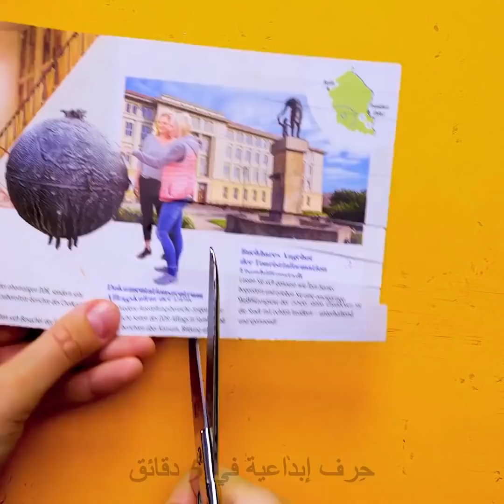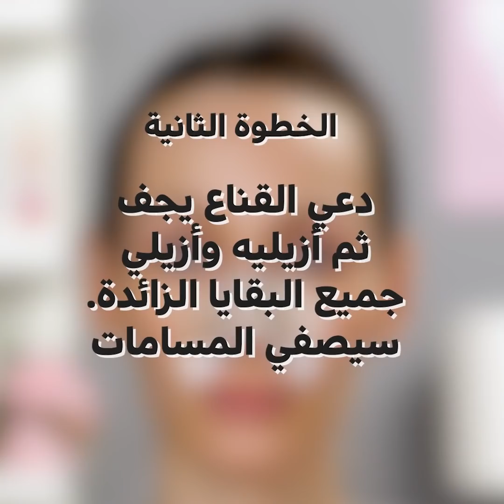٢٤ حيلة لوجه جميل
حيل تجميلية مذهلة لجميع أنواع البشرة
مرحباً أيها الفتيات الجميلات. سأساعدكن في هذا الفيديو في الاهتمام بروتين عنايتكن بجمالكن. سأعرض لكنّ بعض منتجات وحيل الجمال التي يمكنكن القيام بها بأنفسكن للاستعداد للخروج.
- يمكنك استخدام ورق الصحف لصناعة أشرطة الشمع للمناطق ذات التفاصيل الصغيرة كالحاجبين. وهكذا ستجعلين عملية إزالة الشعر أسهل وأكثر فاعلية.
- إذا كان لديك الكثير من النمش وتريدين التخلص منه فسأعرض لك طريقة صناعة قناع طبيعي. قومي بقص أوراق الهندباء وضعيها في الخلاط. ثم ضعي العصارة الناتجة في وعاء وضعيها على وجهك. سيعمل هذا على إشباع بشرتك وتخليصها من فرط التصبغ.
- إذا كنتِ تملكين بشرة دهنية فيمكنك استخدام مكعبات البطيخ المثلجة في كل صباح لتحقيق التوازن في الدهون التي تفرزها البشرة.
- للتخلص من حروق الشمس اخلطي القليل من عصير الخيار مع ماء الورد ورشي الخليط على وجهك.

الطوابع الزمنيّة:
1:06 – صناعة أقنعة تجميلية
3:51 – طريقة التخلص من البثور
6:32 – صناعة رقع للهالات السوداء
7:52 – رذاذ الماكياج المقاوم للماء
10:19 – نصائح ذكية للماكياج خاصة بالفتيات
11:20 – الحصول على حاجبين مثاليين